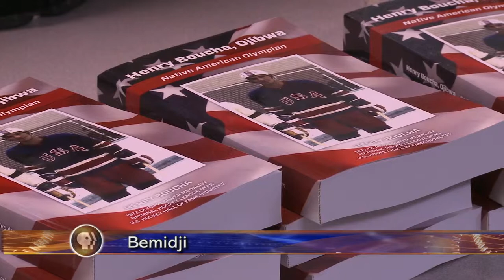Henry Boucha Signing Copies of His Book in Bemidji - Lakeland News at Ten - December 16, 2013